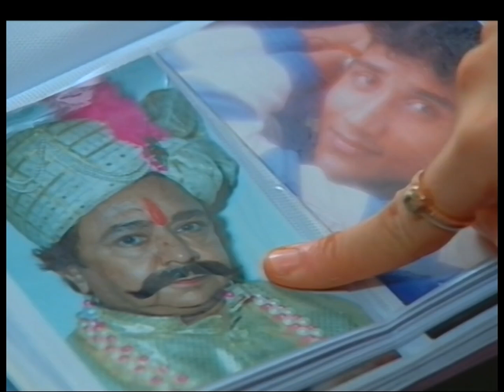Sweety की शादी के लिए आ रहे है रिश्ते | Hum Paanch | Full Ep. 128 | Big Magic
The popular Comedy serial HumPaanch telecasted on BigMagic played by the popular actors AshokSaraf as AnandMathur, PriyaTendulkar ShomaAnand. In this Episode you will see, Suitors are lining up for Sweety’s hand in marriage, but who will win her heart? 💑

Lord Krishna and his supporters get involved in a series of epic confrontations in Mathura with Join the hilarious chaos of the Mathur family with five quirky daughters and their witty antics! Laugh-out-loud moments guaranteed!

Producer/Star Cast : Ashok Saraf, Shoma Anand, Vidya Balan, Rakhee Tandon, Bhairavi Raichura, Vandana Pathak, Priyanka Mehra, Kishore Bhanushali

The viewers who watched HumPaanch also watched